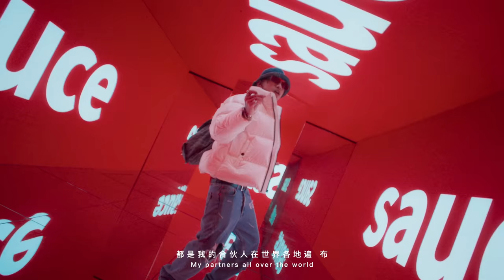Masiwei 马思唯 - Toban Djan 豆瓣酱 Official Music Video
DIRECTOR: VerseStudio
PRODUCTION COMPANY: 88rising
DIRECTOR OF PHOTOGRAPHY: ALLENJAM
EDITOR: GUO YACHENG
GRAPHIC DESIGN: DONGQI
COLORIST: IvanHuang
PRODUCTION MANAGER: ZHU